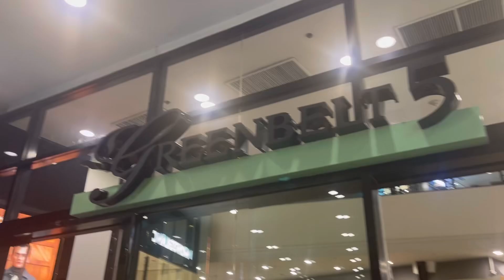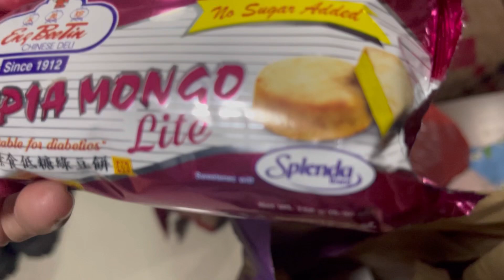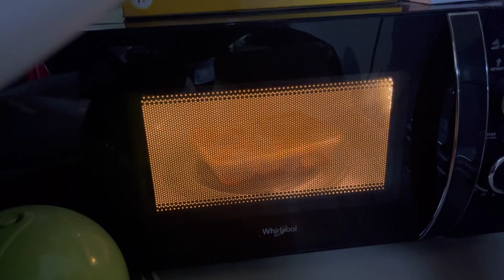INABOT NG HATINGGABI SA DAAN | BUMILI NG MASASARAP NA HOPIA | LATE NIGHT CRAVINGS